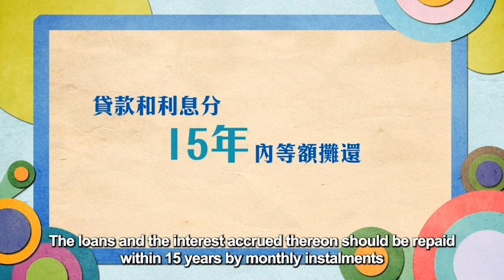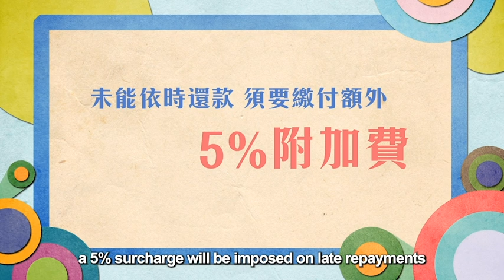TSFS 6 - Payment and Repayment Arrangement for TSFS 2024/25